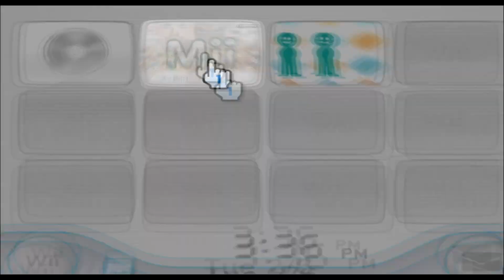Dr. Katz - Dr. Katz, Professional Therapist - Mii 1871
doctah

1871/10100

Plaza: 99

Parade: 1770